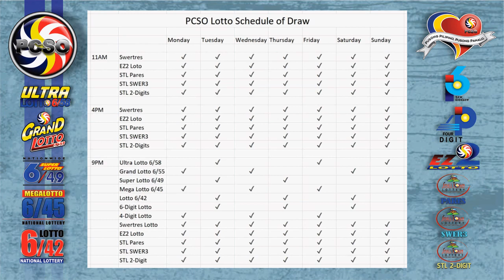6/42 Lotto Result Today, Thursday, July 15, 2021 | Jackpot Prize Reaches up to Php 34,977,652.60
Here are the results of PCSO Lotto today, Thursday, July 15, 2021, 9PM draw for the 6/49, 6/42, Swertres/3D, and EZ2/2D.

Time Stamps:

00:16​​​​​​​​​​​​ - 6/49 Lotto
00:33​​​​​​​​​​​​ - 6/42 Lotto
00:55​​​​​​​​​​​​ - EZ2/2D 9PM Draw
01:15​​​​​​​​​​​​ - Swertres/3D 9PM Draw